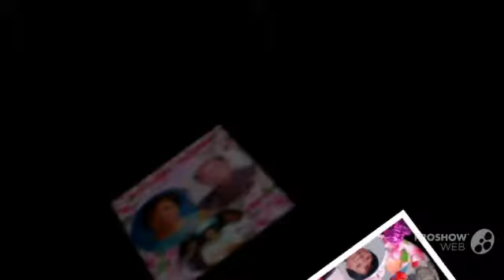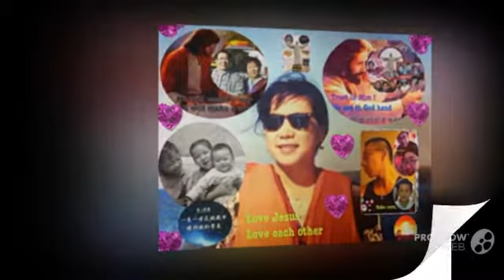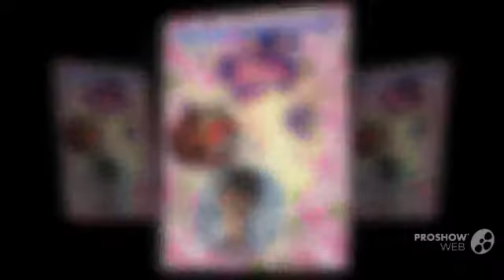our life in god 's hand 13/1/2013